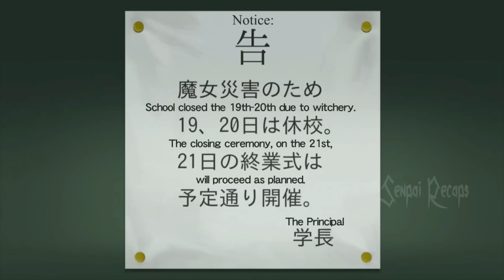A Man returns to the past to prevent the destruction of the world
The plot centres around Maya, the daughter of Waldstein Academy's former Headmaster, and Minoru Abe (Real Name Fumiaki Uchida), a time travel agent. The planet had been conquered by aliens in the year 2012, and time travelers were sent back to 1999 to find and destroy the Nostradamus Key.

Anime: Occult Academy